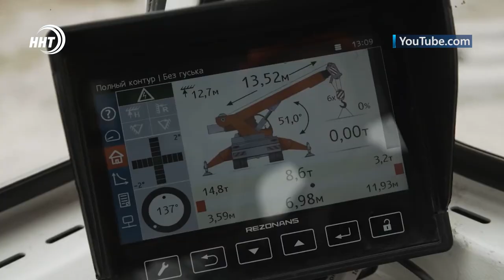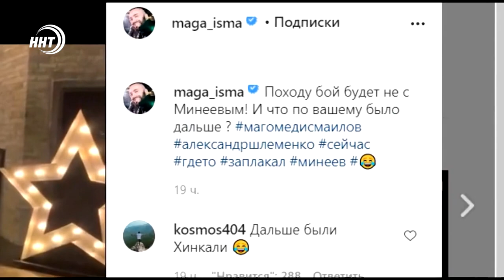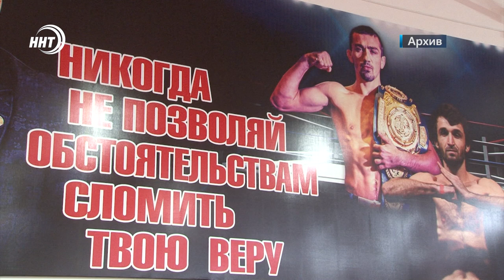Новости Дагестана за 7 января 2022 года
1. Беспрецедентные меры поддержки! Путин дал ряд поручений по обеспечению газом и светом жителей Дагестана.

2. Прощай, оружие. Правительство республики готово платить населению за добровольную сдачу огнестрельного. О ценах на автоматы и винтовки расскажем через несколько минут.

 3. Лысый хищник снова в деле. Магомед Исмаилов проведет бой с Александром Шлеменко. Подробности в спортивном обзоре выпуска.